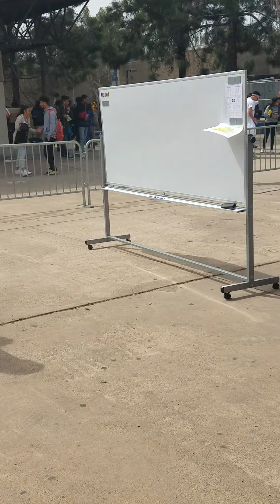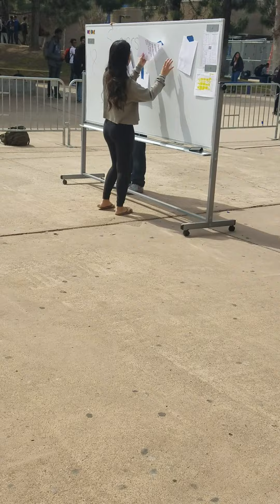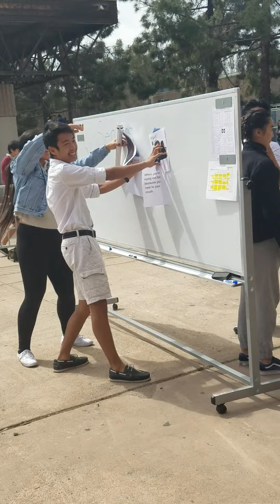Today is a Final Day of Spirit Week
Tomorrow Pep rally see you their